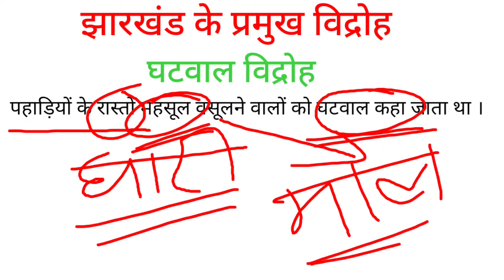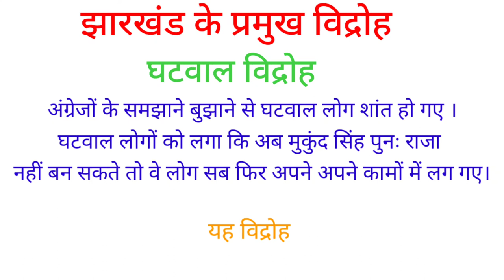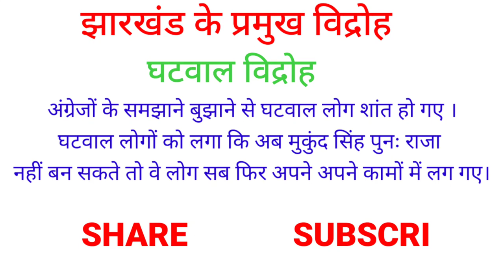घटवाल विद्रोह झारखंड के प्रमुख विद्रोह मुकुंद सिंह रामगढ़ राज Ghatwal Revolt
झारखंड के प्रमुख विद्रोह घटवाल विद्रोह Ghatwal revolt राजा मुकुंद सिंह रामगढ़ राज्य हो विद्रोह संथाल विद्रोह मुंडा विद्रोह  अंग्रेजों और घटवाल के बीच विद्रोह रैयतों और अंग्रेजों के बीच युद्ध राजा मुकुंद सिंह घटवाल और अंग्रेजों के बीच युद्ध झारखंड के एक प्रसिद्ध घटवाल विद्रोह